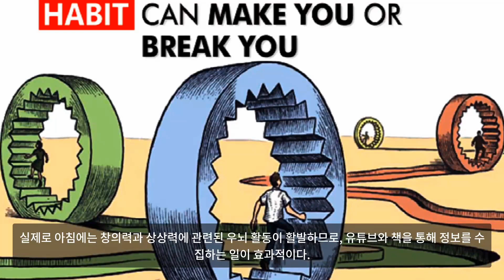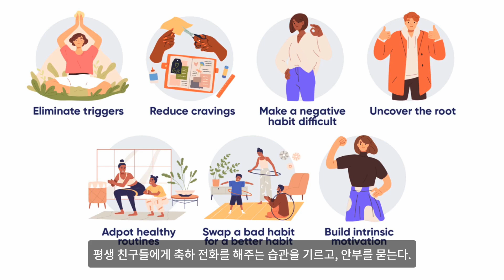"아무도 부자가 되려는 희망을 가지지 않았기 때문이다."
태어날 때부터 가난했다는 사실이 한 인간의 운명을 결정하는데 결정적인 영향을 주지는 못한다. 오히려 역사 속의 성공한 사람들은 대부분 가난한 집안에서 태어났다. 이들에게 가난은 삶을 발전시키고자 하는 의지의 원동력이었고, 인생의 소중한 재산이었다.
민수는 시골 마을에서 가난한 농부의 아들로 태어났다. 그가 태어난 마을은 작은 공동체였고, 대부분의 사람들은 농사를 지으며 근근이 살아가는 형편이었다. 마을 사람들은 대대로 농부였고, 그들의 삶은 그리 많이 변하지 않았다. 가난은 그들의 일상이었고, 마치 그들에게 부여된 운명처럼 보였다.
민수의 아버지도 그랬다. 그는 매일 새벽같이 일어나 땅을 갈고 씨앗을 심으며 하루하루를 보냈다. 저녁이 되면 피곤에 지친 몸을 이끌고 집으로 돌아와, 민수에게 농사일을 가르쳤다. 아버지는 민수에게 이렇게 말했다. “우리는 농부로 태어났고, 농부로 살다가 농부로 죽을 것이다. 이것이 우리의 삶이란다.”
하지만 민수는 그 말이 이상하게 느껴졌다. 왜 가난이 당연한 것처럼 받아들여져야 할까? 왜 우리는 다른 삶을 꿈꿀 수 없는 걸까? 이런 생각들이 어린 민수의 마음속에서 자라기 시작했다.
민수에게는 특별한 할머니가 있었다. 할머니는 민수의 질문에 답해주며, 그에게 새로운 시각을 열어주었다. 할머니는 말하곤 했다. “민수야, 우리는 지금 가난하게 살고 있지만, 이 가난이 우리의 운명이 되어서는 안 된다. 너는 더 나은 삶을 꿈꿔야 한다. 부자가 되려는 희망을 가져야 해. 아무도 부자가 되려는 희망을 가지지 않았기 때문에, 우리는 지금 이 상태로 있는 거란다.”
할머니의 말은 민수의 마음에 깊이 박혔다. 그때부터 민수는 다른 삶을 꿈꾸기 시작했다. 그는 가난이 그저 받아들여야 하는 운명이 아니라, 벗어나야 할 현실이라는 것을 깨달았다. 그가 희망을 품기 시작하면서, 그의 삶은 서서히 변화하기 시작했다.
민수는 학업에 매진했다. 마을에서 유일하게 고등학교를 졸업한 그는, 도시로 나가 대학에 진학했다. 대학에서 그는 경제학을 공부하며, 어떻게 돈이 움직이는지, 어떻게 부를 창출할 수 있는지를 배웠다. 그는 공부를 하면서도 틈틈이 일하며 학비를 마련했고, 그 과정에서 많은 사람들과 네트워크를 쌓았다.
졸업 후 민수는 한 기업에 취직했지만, 그는 곧 자신의 사업을 시작하고 싶다는 열망을 느꼈다. 그렇게 그는 작은 창업을 시작했다. 처음에는 실패도 겪었지만, 그는 포기하지 않았다. 그는 항상 할머니의 말을 기억했다. “부자가 되려는 희망을 가져라.” 민수는 그 희망을 잃지 않고 끊임없이 도전했다.
결국, 민수는 자신의 사업을 성공으로 이끌었다. 그는 마을의 누구도 꿈꾸지 못했던 부를 이루었고, 성공적인 기업가가 되었다. 그가 성공할 수 있었던 이유는 단순히 운이 좋아서가 아니었다. 그것은 가난을 운명으로 받아들이지 않고, 더 나은 삶을 향한 희망을 품었기 때문이다.
민수는 성공 후에도 자신의 뿌리를 잊지 않았다. 그는 자신의 고향 마을에 돌아와, 마을 사람들에게 새로운 기회를 제공하기 시작했다. 그는 학교를 세우고, 농업 기술을 가르치며 마을의 경제를 활성화시켰다. 그는 마을 사람들에게 이렇게 말했다. “부자가 되려는 희망을 가져야 합니다. 아무도 부자가 되려는 희망을 가지지 않았기 때문에, 우리 모두가 가난했던 겁니다.”
민수의 이야기는 우리에게 중요한 교훈을 남긴다. 가난은 운명이 아니다. 그것은 우리가 변화시킬 수 있는 현실이다. 희망을 품고, 더 나은 삶을 향해 나아가는 의지야말로 우리를 가난에서 벗어나게 하는 원동력이다.